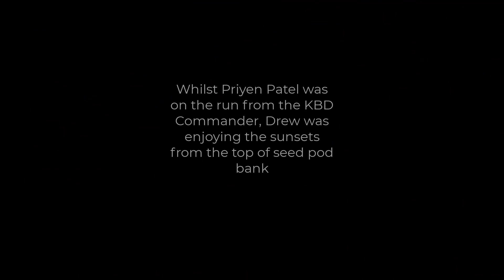KBD Commander Strikes Again Ft. GSG for Max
Priyen Patel planked for max to SOS